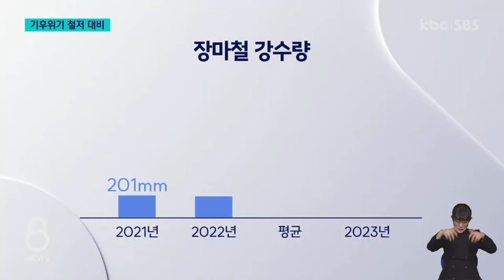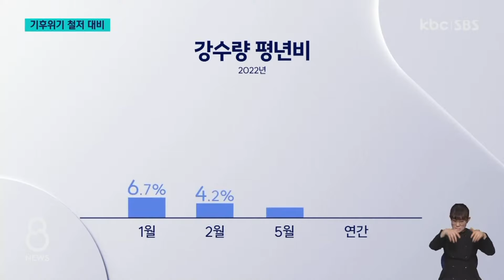[희망2024]역대급 가뭄·극한호우 "기후위기 대비해야" / KBC뉴스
2024년 새해를 맞아 광주·전남 현안과 미래를 살펴보는 KBC 기획보도. 오늘은 마지막 순서로 기후위기에 대해 알아보겠습니다.

지난해 광주·전남은 극심한 가뭄으로 제한급수 위기를 겪었고, 이어 집중호우와 역대급 장마로 피해를 입었습니다.

극한으로 치닫는 기후가 삶의 터전을 위협하고 있습니다.

지자체의 철저한 대비와 시민들의 동참도 필요합니다.